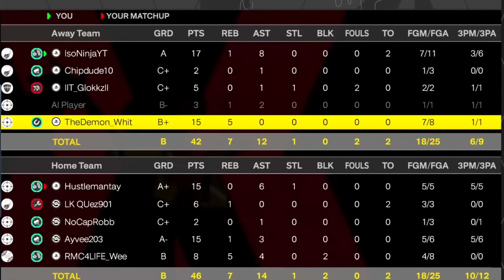RANDOM REC + 5’7 LEGEND SLASHER was a horrible idea... (NBA 2K24)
Me